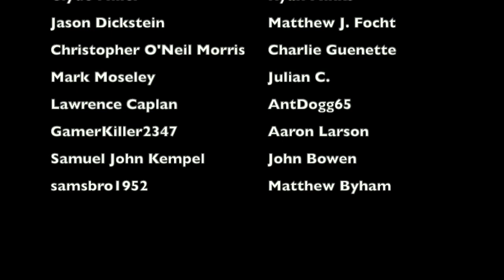The CRAZIEST BOWL DRAMA in Clemson HISTORY | 2001 Humanitarian Bowl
Ever wonder how in 2001, Clemson wound up playing in the Humanitarian Bowl all the way up in Idaho? Well, it has to do with a bizarre bowl selection process and a broken fax machine. Seriously. This is the story behind the 2001 Humanitarian Bowl, and the craziest bowl drama in Tigers history